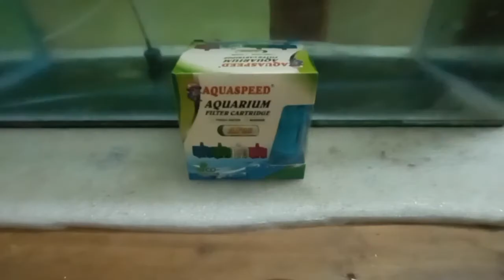AQUARIUM FILTER CARTRIDGE UNBOXING AND REVIEW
AQUARIUM FILTER CARTRIDGE UNBOXING AND REVIEW MODEL NUMBER AF25 RS-100 WORTH FILTER